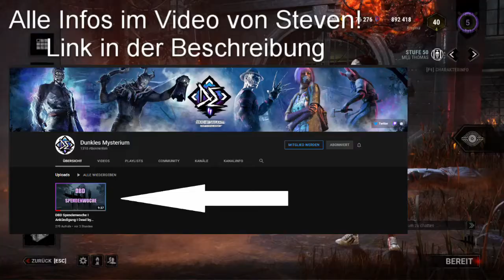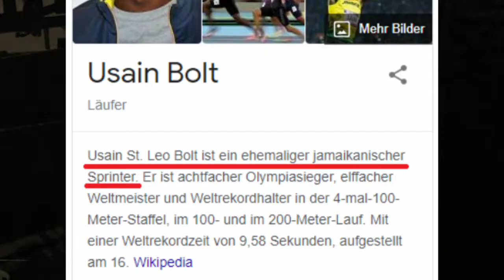Infos zur Spendenwoche & Twitchclips die absolut unlustig sind :,) | DBD BEST OF #11 | krapiva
💝Wieso sammeln wir Spenden?

Am 14. Juli haben starke Regenfälle und schwerste Unwetter Nordrhein-Westfalen und Rheinland-Pfalz getroffen und zu einer Hochwasserkatastrophe in weiten Teilen von Westdeutschland geführt.
Deshalb wollen wir vom 19.07. bis 24.07.21 in unseren Streams Spendensammeln und den Betrag an die Hochwasserhilfe Spenden.

💝 Unser Spendenlink über den Wir sammeln um es dann an die Hochwasserhilfe zu Spenden:

Wer sammelt?